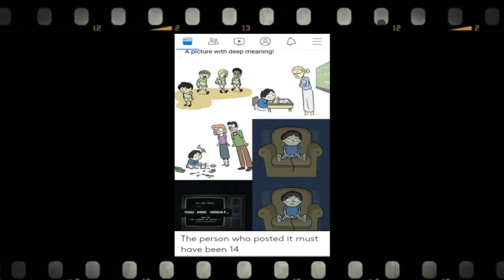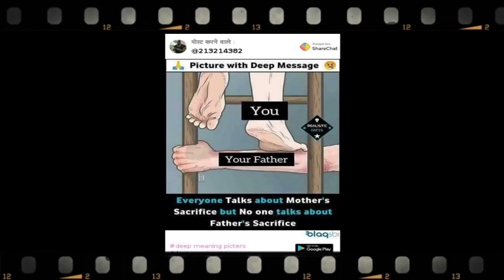Motivational Picture With Deep Meaning picture | Harsh Reality of Life | Today Hits🟡Real Facts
Album #19  GOOD  THING WELLCOME ✅ | Motivational Pictures With Deep Meaning2️⃣0️⃣2️⃣2️⃣
One Picture Million Words | Top Powerful Motivational images and photos
Harsh Reality of Modern World | Inspirational Images | Sad Truths of Life🟢

If you enjoyed this video please help to :
Thanks.

(BIG THANKS FOR PICTURES OWNER AND MISIC BY TOUTUBE LIBRARY)

Real Facts💔| Motivational Picture With Deep Meaning picture | Harsh Reality of Life | Today Hits🟡
 Harsh Reality of life

Real Facts💔| Motivational Picture Deep Meaning picture | Harsh Reality of Life | Today Hits🟡
GOOD THING WELLCOME